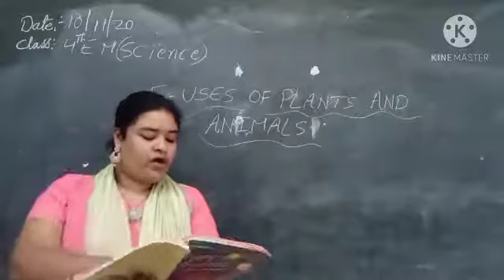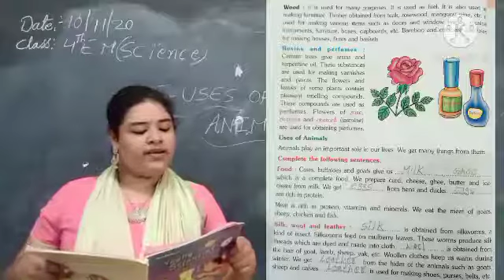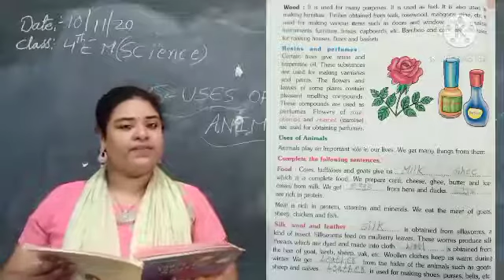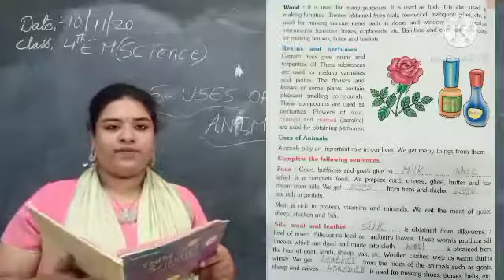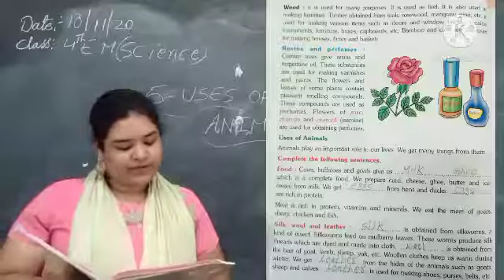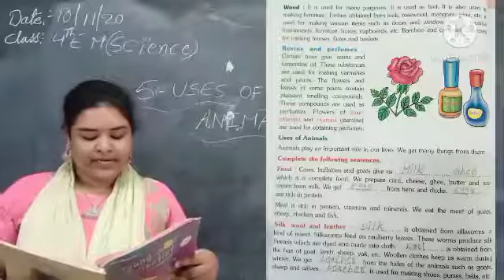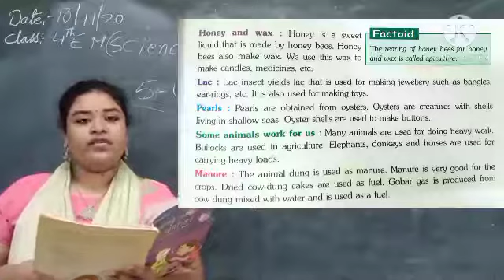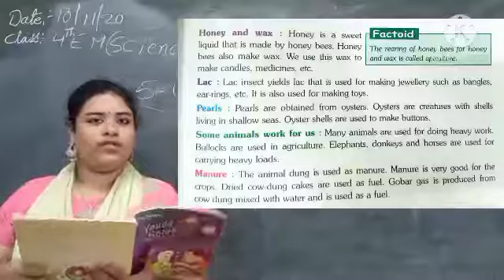4Em(5-Uses of plants and animals)part-3